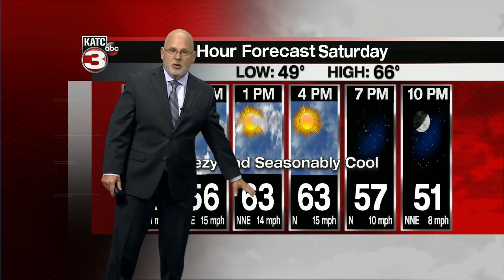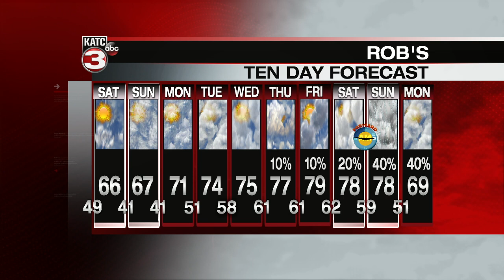KATC Latest Headlines | March 5, 6pm